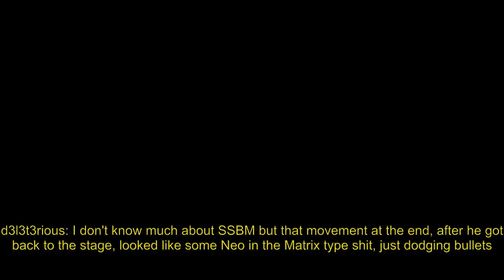Hungrybox clutches up, down 3 stocks vs the rank #1 player in the world (CollisionSeriesTV)